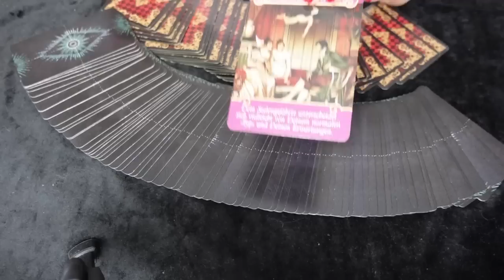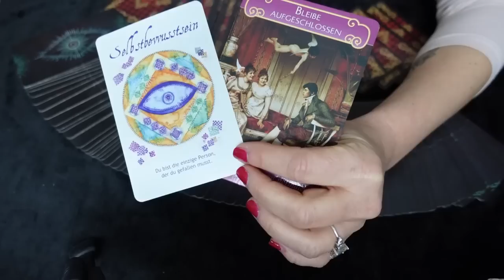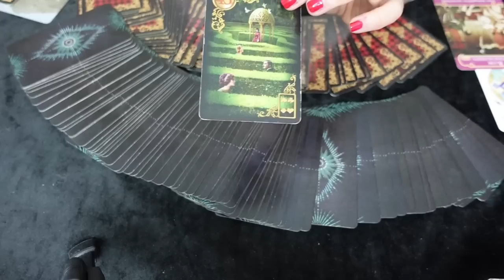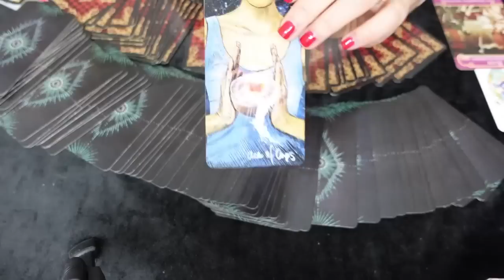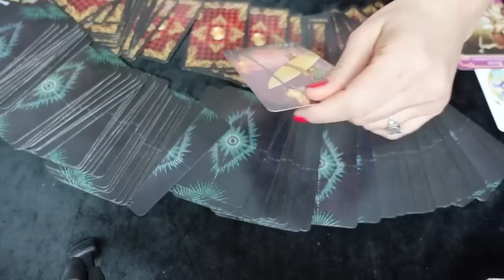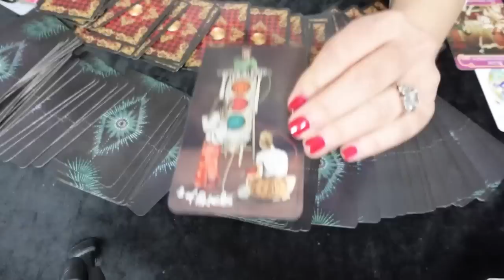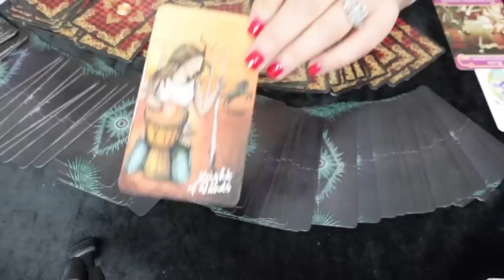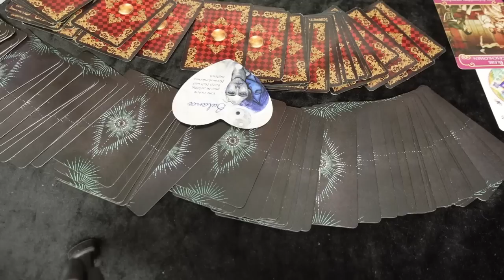LIEBESBRIEF für dich 💌 Große Herzentscheidung❣️orakel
Hier geht es zu dem Video "Wer bist du wirklich? Werde jetzt zu deiner besten Version":

Von mir erstelltes Wunschbuch Journal was ich zum manifestieren nutze (Scripting) - 120linierte Seiten DINA5 :

❣️Bist du an einer privaten Kartenlegung interessiert? Dann kontaktiere mich gerne unter:
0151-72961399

mindsetart_coaching

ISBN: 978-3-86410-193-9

Namaste ❣️
Deine Sunny ☀️